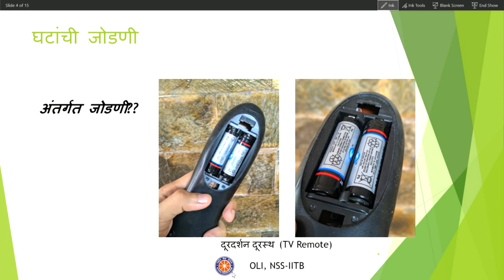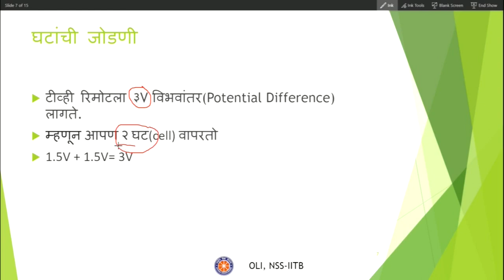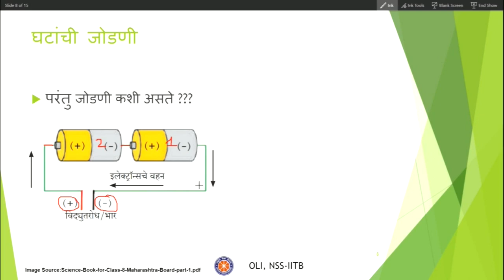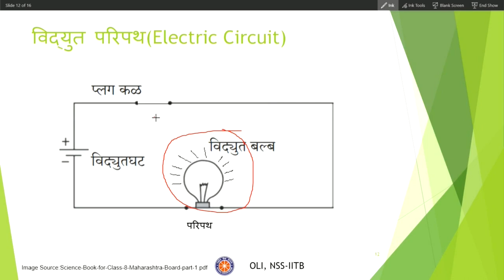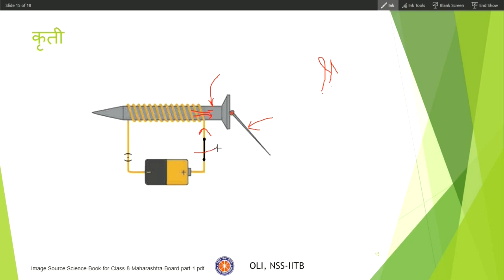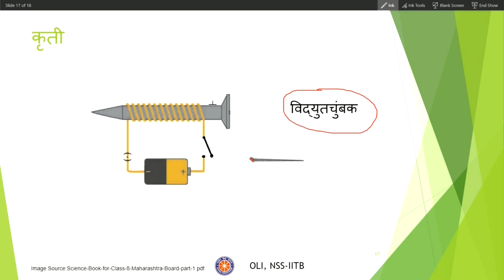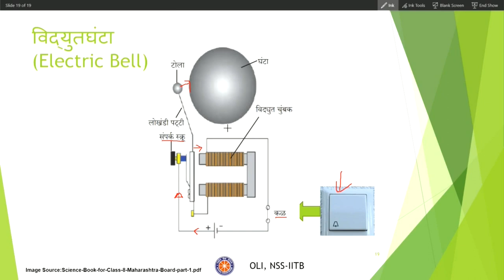Electricity-2 (वीज-2) | Class 8 Science | Marathi Medium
This video covers topics like the connection of cells, electric circuits and electric bell. we try to use some practical examples to make the video interactive.
Taught by: Aditya Wani
Reviewer- Atharva